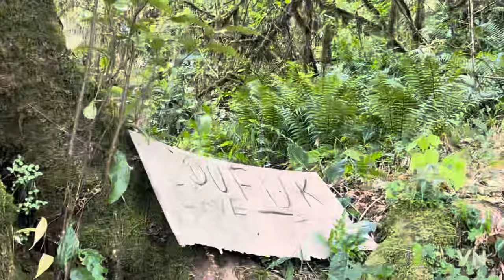A day into the wild